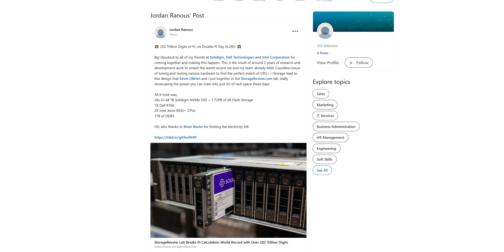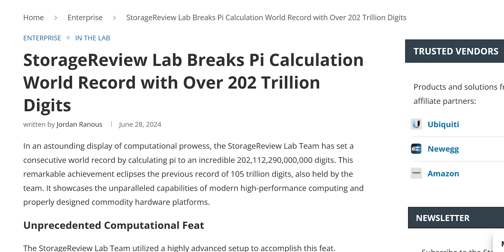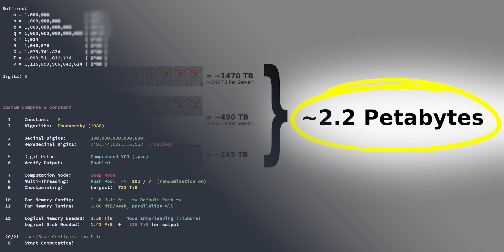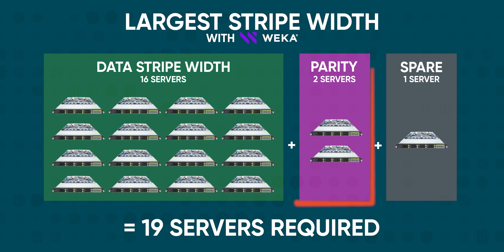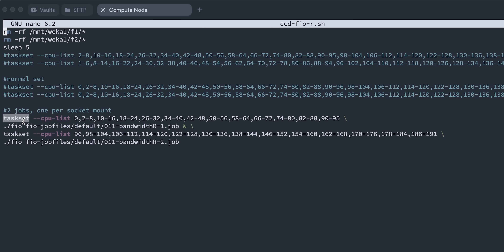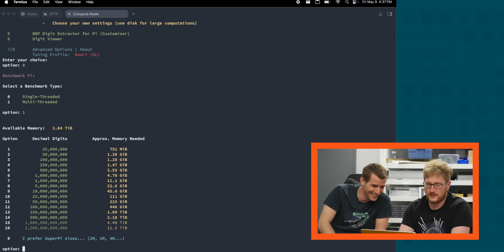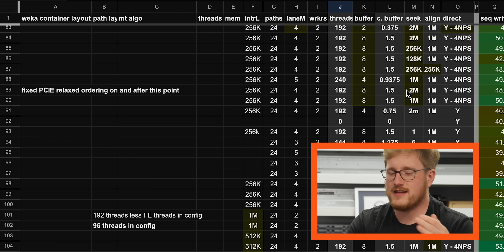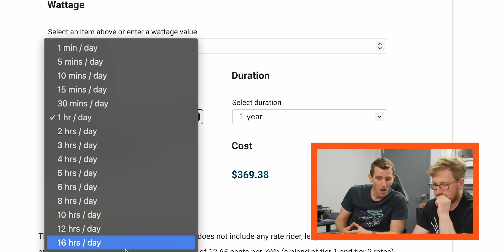The $1,000,000 PC set a WORLD RECORD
When Linus was a young lad, Linus loved using Super PI, a benchmark that calculates PI (who would have thought). Back in the day, he could only calculate 32 million digits of PI, but that was with an old Athlon CPU. Find out how many we can calculate now with the help of KIOXIA (it's a lot).

CHAPTERS
0:00 Intro
1:47 How did we get here?
2:28 The hardware
5:07 Looking at the compute node
6:52 Some WEKA trickery was needed
8:35 We gotta tune it
9:42 How fast does she go
10:40 Survey says, very fast
11:58 KIOXIA SSDs ROCK
12:45 y-cruncher go time
14:30 Back to August 1, 2024
16:43 Let's look at some logs
17:30 How long will the record be safe for?
17:52 Linus with the real talk
18:04 It's all about the journey
18:55 Outro